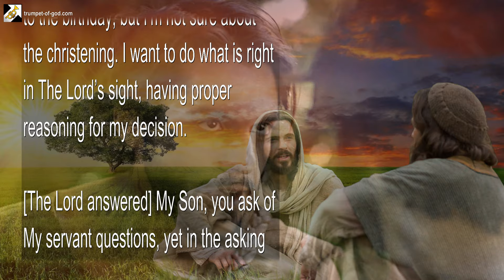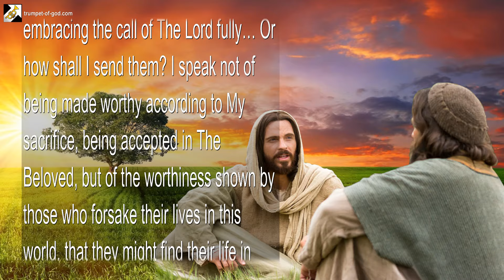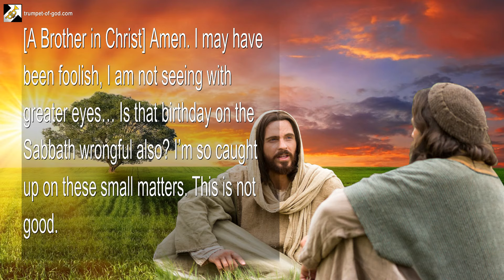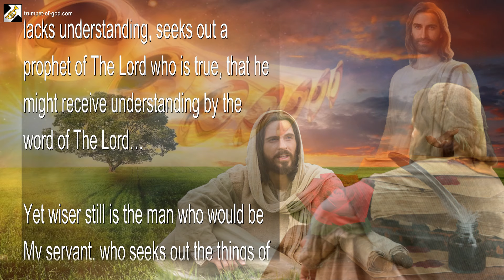The inner and outer Court & A wise Servant and the Line 🎺 Trumpet Call of God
The inner and outer Court & A wise Servant and the Line

October 5, 2010 – From The Lord, Our God and Savior – The Lord’s Words spoken to Timothy during an Online Fellowship – For a Brother in Christ, and for all Those who have Ears to hear

A Brother in Christ asked… Hey Timothy, I’m being faced with a few dilemmas… A close friend made me the godfather of her son. They are having a birthday celebration for him this Sabbath, then having him christened at a local church. I’ve been praying about this, and feel that it would be okay to go to the birthday, but I’m not sure about the christening. I want to do what is right in The Lord’s sight, having proper reasoning for my decision.

[The Lord answered] My Son, you ask of My servant questions, yet in the asking you ask Me… Before you have I set many things of great importance, of which you have put forth no answer, nor offered yourself in place of your lack. And now you come before Me, to ask of My servant things regarding obedience, concerning that which I have called you to be separate from…

Therefore, here is My answer… One, who serves Me in truth, must show themselves worthy to serve, according to that which must be first, also placing that which they love to the side, embracing the call of The Lord fully… Or how shall I send them? I speak not of being made worthy according to My sacrifice, being accepted in The Beloved, but of the worthiness shown by those who forsake their lives in this world, that they might find their life in Me… Which is life eternal.

Behold, I shall speak shortly, and in a loud voice I shall reveal My will through My servant, and he shall write… And the line shall be drawn, it shall be set, and no one will pass over it.

Lo, I tell you a mystery, which shall be made known… Those who depart, and obey My voice, will pass to one side; and those who refuse to the other… One on this side, and many on the other. And those who pass over, to those who remain on this side, shall escape, and some of them shall serve. While those who refuse My voice, even to rebel against Me, shall remain on their own part, on the other side of the line which The Lord shall draw…

By this shall the inner court and the outer court be measured. And all found on the outer court shall surely die, for they remain outside, though they hold fast inside their own houses, which I hate… Placing all their faith in a house doomed to destruction, which must shortly be torn down. Yet those, who come out from among them (from the Churches), shall enter the inner court, though they are seen as outcasts and heretics… These shall surely live, escaping all these things which I am about to do.

Behold, I have given My servant, whom I love, a foretaste of that which I am about to do… Even of this last trumpet blast, which is about to sound for this short season, before the time. I AM THE LORD.

[A Brother in Christ] Amen. I may have been foolish, I am not seeing with greater eyes… Is that birthday on the Sabbath wrongful also? I’m so caught up on these small matters. This is not good.

[The Lord] My son, a wise servant, who lacks understanding, seeks out a prophet of The Lord who is true, that he might receive understanding by the word of The Lord…

Yet wiser still is the man who would be My servant, who seeks out the things of God by way of Him, who was sent and is about to return, that he might understand by the word of The Lord spoken already…

For a full plate left uneaten grows cold, and is thrown to the dogs after the guests have departed, says The Lord.